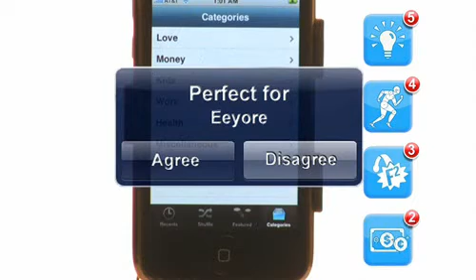F-MyLife iPhone App Review iApplicate.28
Now iPhone users can access the F-MyLife social site on-the-go and complain about life on their iPhone from literally anywhere!  Distributed by Tubemogul.

If you're reading this, type your FAVORITE application as a comment!